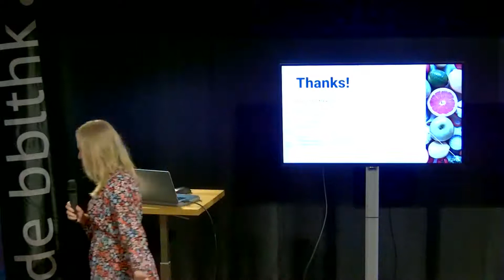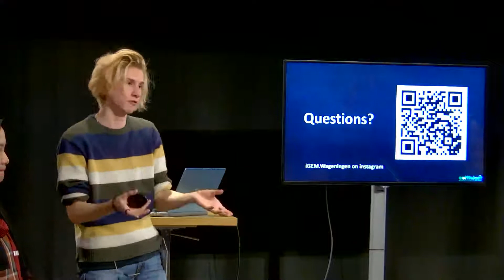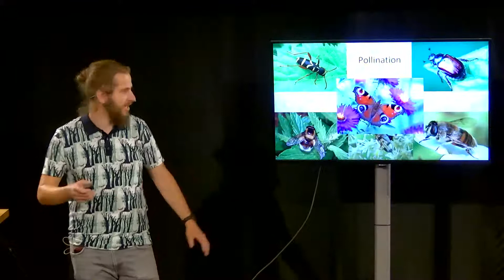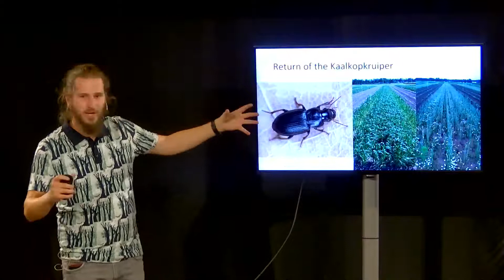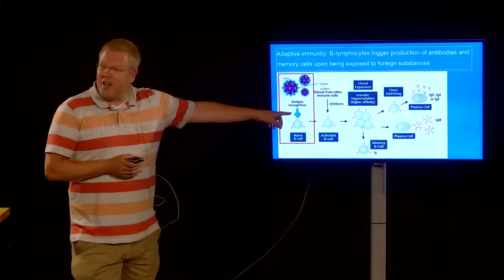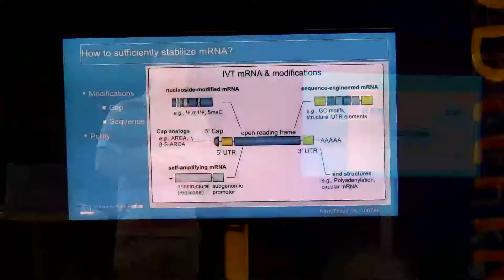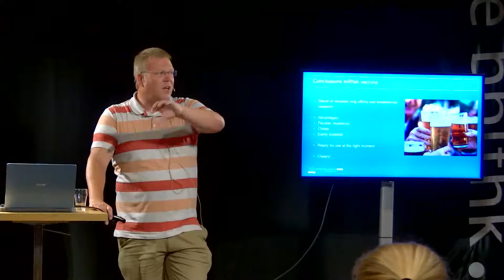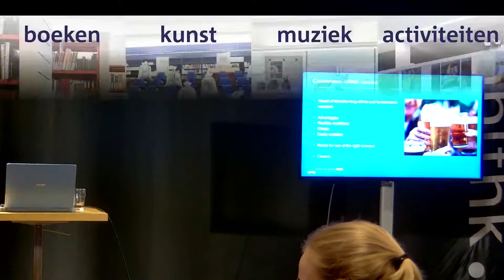Get to Know Science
We will start at 20:00! The first presenter will talk about food provisioning in the city. The second presenter will start around 20:25 and talk about biofilter systems in cow stables. The third presenter will start at 20:50, and will provide information on his research into insect friendly agriculture. The last presenter will start at 21:20, and will talk about the hot topic of mRNA vaccines.